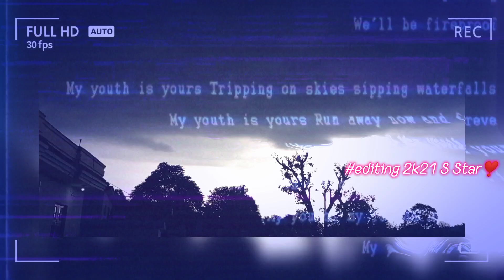Karde Haan Aesthetics video.........lofy(flip)....bulletlover🏍️ _____ editing 2k21 S Star❣️